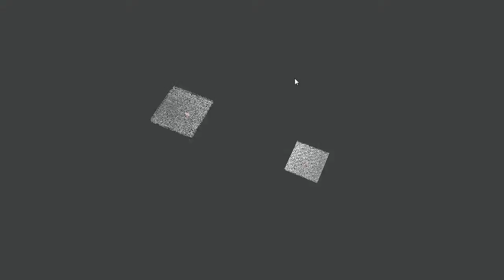Colliding Milky Way System Test #1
UPDATE: This was, in fact, completely the wrong way of doing it. A new video with (much) better, actually, correct physics, will be up in a few days.

I'm building a Milky Way Collision Simulator in Java at the moment, and I need reddit's help to ensure me that the behavior currently on the screen is correct.

Red square: Heavy, gravity inducing milkyway center
White dots: "Stars", without mass, just flying around in ecstacy.